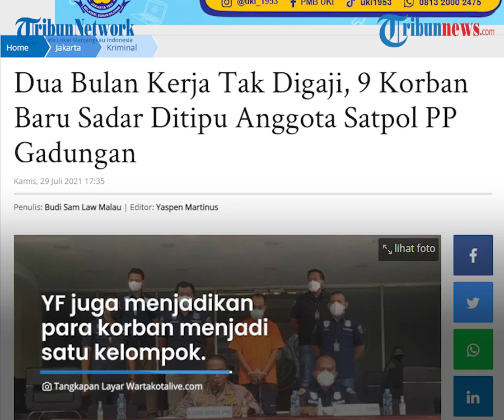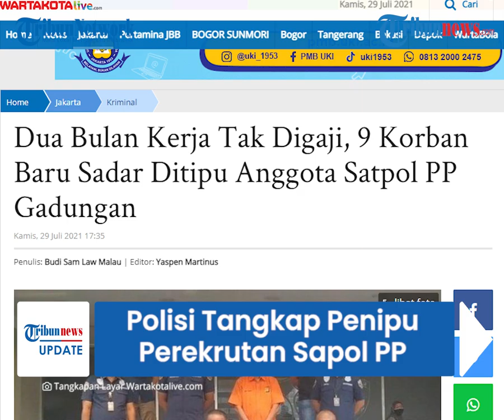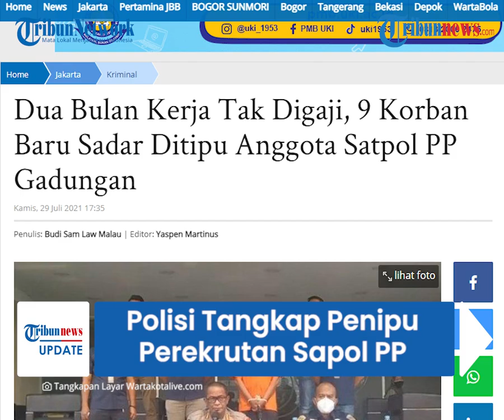9 Orang Jadi Korban Perekrutan Satpol PP Bodong, Baru Sadar setelah 2 Bulan Tak Digaji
TRIBUN-VIDEO.COM - Seorang pria berinisial YF diringkus oleh Polda Metro Jaya setelah menipu sembilan orang untuk direkrut sebagai anggota Satpol PP.

Penipuan ini terungkap setelah para korban tidak mendapat gaji padahal sudah bertugas selama dua bulan.

Untuk melancarkan aksinya, pelaku bahkan sampai membeli seragam di Pasar Senen.

Dilansir oleh WartaKotalive, Kamis (29/7) Kabid Humas Polda Metro Jaya Kombes Pol Yusri Yunus mengatakan, kasus ini berawal ketika sembilan orang korban diminta YF untuk bertugas sebagai Satpol PP pada Juni 2021.

Para korban diminta tersangka YF unjtuk melakukan Operasi Yustisi Protokol Kesehatan di masa PPKM.

Untuk menguatkan modusnya, YF memberikan SKEP pengangkatan dan surat kontrak kerja palsu.

YF juga menjadikan para korban menjadi satu kelompok.

"Sejak itu, sesuai SKEP Pengangkatan dan surat kontrak kerja palsu, tersangka YF meminta kesembilan korbannya menjadi satu kelompok."

"Untuk fokus melakukan Operasi Yustisi Prokes di masa PPKM," kata Yusri di Mapolda Metro Jaya, Kamis (29/7/2021).

Para korban kemudian diminta untuk melakukan operasi yustisi PPKM di kawasan banjir kanal timur di Jakarta Timur.

YF juga mengatur siasat agar para korban tidak bertemu dengan anggota Satpol PP asli.

Lantaran curiga tak pernah digaji selama dua bulan, seorang korban kemudian bertanya pada rekannya yang kenal dengan anggota Satpol PP.

Anggota Satpol PP tersebut lantas mengadu ke Ketua Satpol PP DKI Jakarta, Arifin.

Setelah memastikan bahwa surat pengangkatan para korban adalah palsu, Satpol PP DKI kemudian mengamankan pelaku dan menyerahkan ke polisi.

"Lalu korban bertanya ke rekannya yang kenal Satpol PP, dan langsung mengadu ke Ketua Satpol PP DKI Arifin."

"Dari sana, Pak Arifin memastikan SKEP pengangkatan dan kontrak kerja adalah palsu," jelas Yusri.

Subdit Harda Ditreskrimum Polda Metro Jaya menetapkan YF sebagai tersangka dugaan penipuan rekrutmen petugas penyedia jasa lainnya perorangan (PJLP) di Satpol PP.

Berdasarkan pemeriksaan, YF meminta tiap korban untuk membayar sebesar Rp25 juta.

Namun baru lima korban yang membayarkan dan belum sepenuhnya lunas.

YF total mendapatkan uang senilai Rp60 juta.

Dalam menjalankan aksinya, YF yang merupakan sarjana manajemen informatika itu mengaku sebagai pejabat Pengadaan barang dan jasa bidang pengembangan Polisi Pamong Praja DKI Jakarta.

Padahal, sebenarnya YF hanyalah pengangguran.

Kepada petugas, pelaku mengaku telah berulang kali melakukan penipuan.

Tidak hanya rekrutmen di Satpol PP, YF juga membuka lowongan untuk Dinas Perhubungan, Dinas Cipta Karya Tata Ruang dan Pertanahan (Citata) serta Dinas Penanaman Modal dan Pelayanan Terpadu Satu Pintu (DPMPTSP).

Bahkan pada 2011 lalu, YF pernah diamankan karena menjadi anggota Brimob gadungan.

Sejauh ini, YF diketahui baru beraksi seorang diri.

Meski begitu, polisi juga melakukan pemeriksaan pada bibi YF yang bertugas sebagai penerima lamaran dan setoran uang dari korban.

(TribunVideo.com)

Artikel ini telah tayang di WartaKotalive.com dengan judul Dua Bulan Kerja Tak Digaji, 9 Korban Baru Sadar Ditipu Anggota Satpol PP Gadungan,
Penulis: Budi Sam Law Malau | Editor: Yaspen Martinus